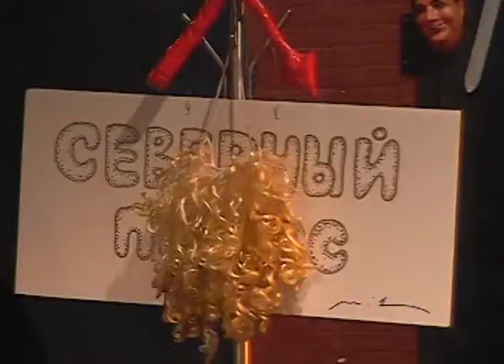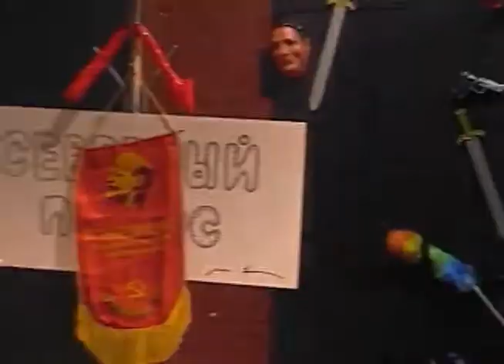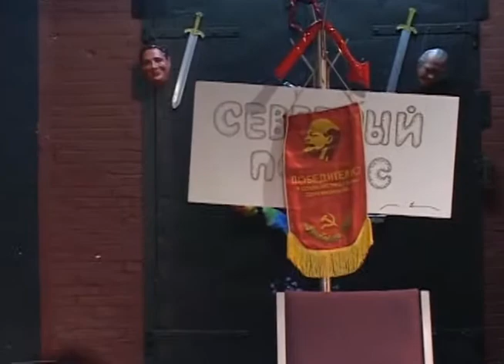В Ожидании Нового Годо. Новогодний капустник - 2006.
Actors Studio Boston, 15 Channel Center St, Boston, MA 02210